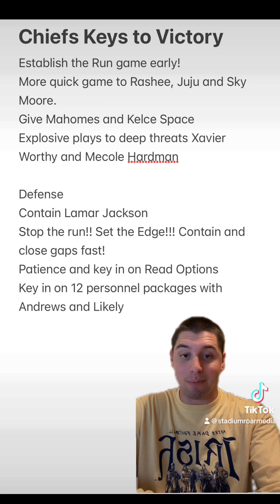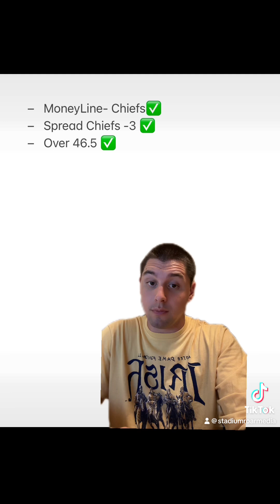The Toe Game!!! Chiefs win in a thriller!sportsnews